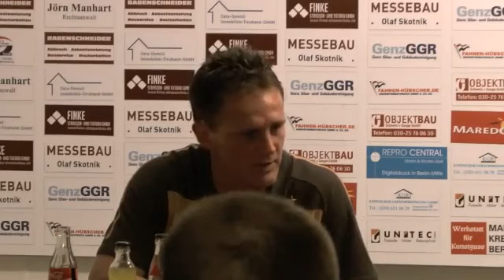4. Spieltag NOFV-Oberliga BFC DYNAMO - Torgelower SV Greif 1:1 am 26.08.2011 / PK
PK nach dem Spiel gegen Torgelow. Heiko Bonan kündigt seinen Rücktritt an.